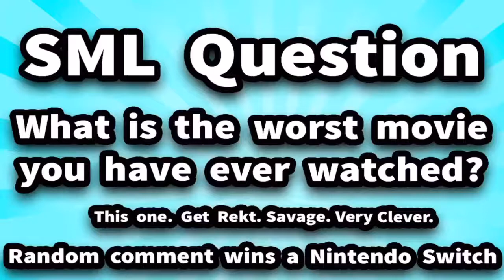SML Movie: Bowser Junior Sneaks Into a Movie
Junior and his friends really want to see a new scary movie but it’s rated R so they have to sneak in